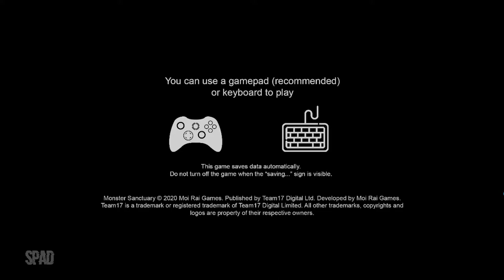Monster Sanctuary (Início de Gameplay)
A mistura de adestramento de monstros e metroidvania. Capture, treine e enfrente monstros em um encantador mundo pixelizado com visão lateral.

TÍTULO: Monster Sanctuary
GÊNERO: Jogos de Ação, Aventura, Indie, RPG, Estratégia
DESENVOLVEDOR: Moi Rai Games
DISTRIBUIDORA: Team17
SÉRIE: Team17
DATA DE LANÇAMENTO: 8/dez/2020